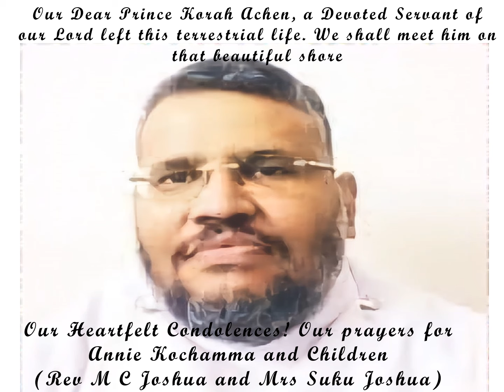Condolence on the demise of Prince Korah Achen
Rev Prince Koara